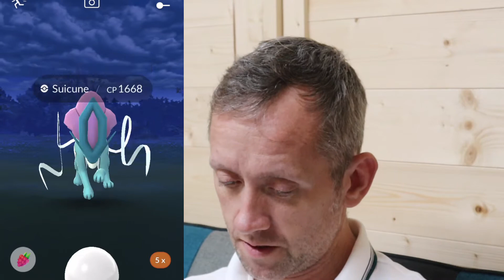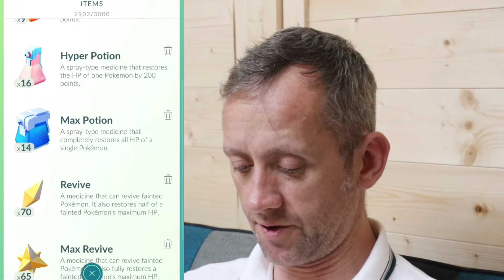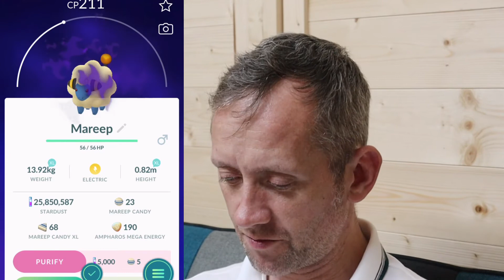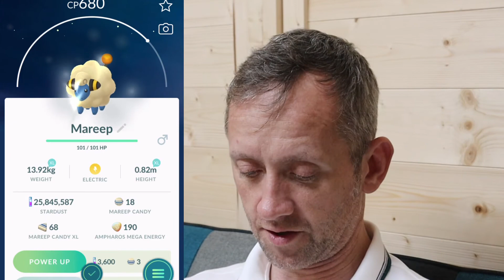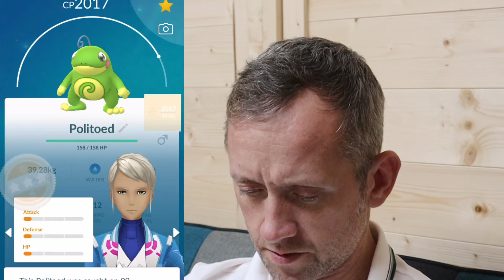DEFEAT 150 DIFFERENT SPECIES BADGE - SUICUNE RAID - POKÉMON GO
Deciding my new team for premier league was a lot of work ffs 😂